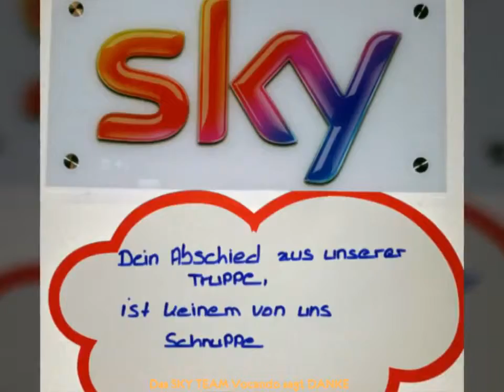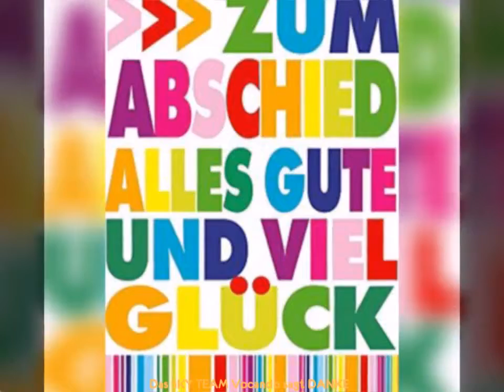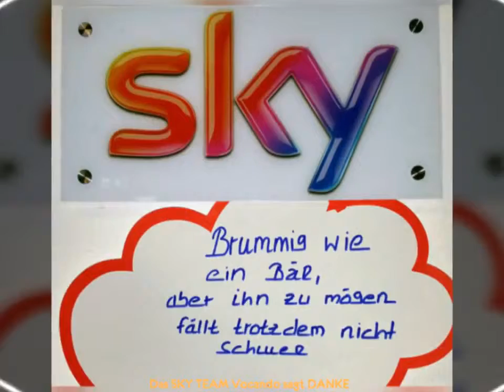My Music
Subject.

Man muss heute schon als Experte in die Nachbarländer/z.B.in die Schweiz gehen, um einen wichtigen Informationsvortrag über das Lügengebilde in .

Musiker, Sänger, Künstler, Entertainer - Gran Canaria.